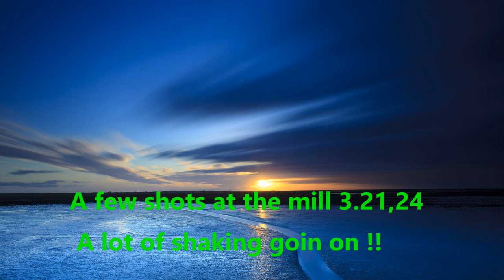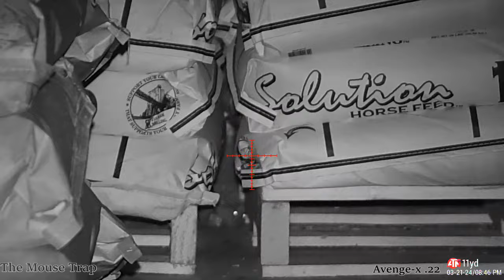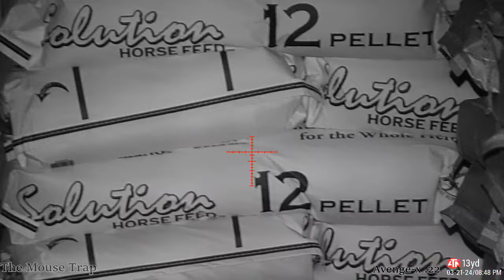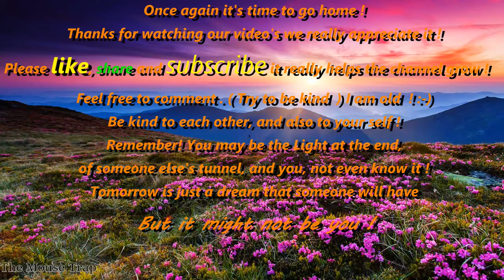Ratting! Shaking out a few rats at the mill !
We are using night vision and Warning This is a Pesting video and contains Graphic images and content some might find offensive!
We are at local farms and farming industry trying to help reduce the Rat population, using ATN Night vision, and PCP Air rifles !pellet rifles to exterminate or at least help control the rat population at a few select places.